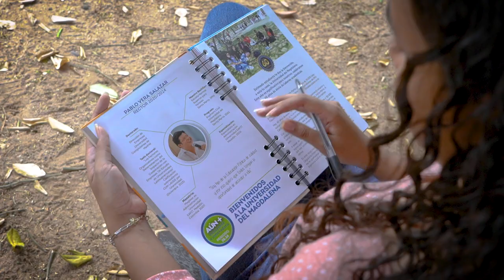TALENTO MAGDALENA PROGRAMA DE INGENIERIA CIVIL YEIMITH ARRIETA